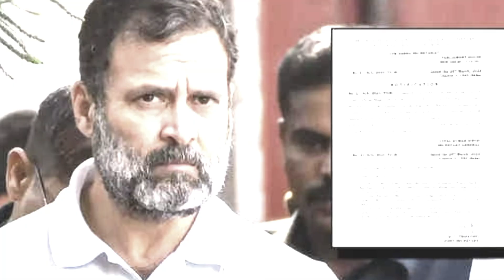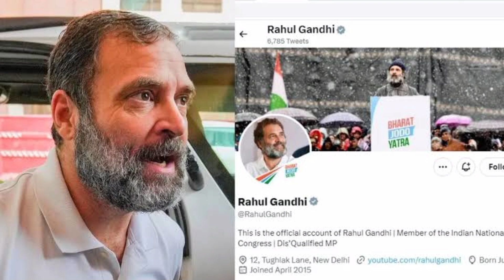बड़ी खबर l Rahul Gandhi: दो साल जेल की सजा के खिलाफ दायर करेंगे याचिका Bharat Network TV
बड़ी खबर ll Rahul Gandhi: दो साल जेल की सजा के खिलाफ दायर करेंगे याचिका ll shortnews news Bharat Network TV